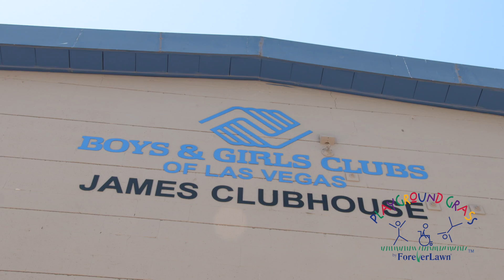ForeverLawn Playground Grass at the Boys & Girls Club with Natalie Gulbis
ForeverLawn Playground Grass at the Boys & Girls Club